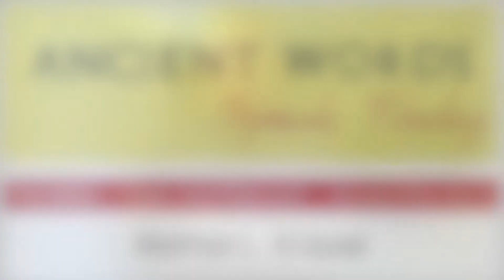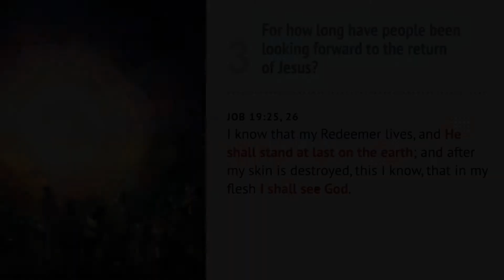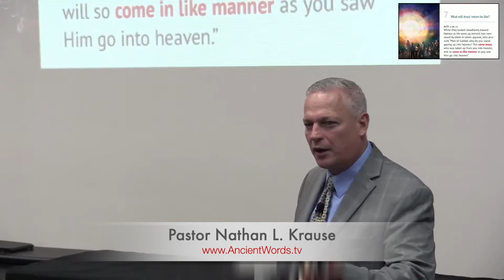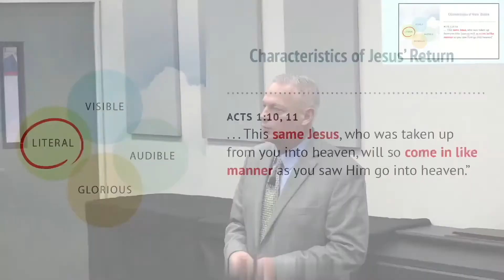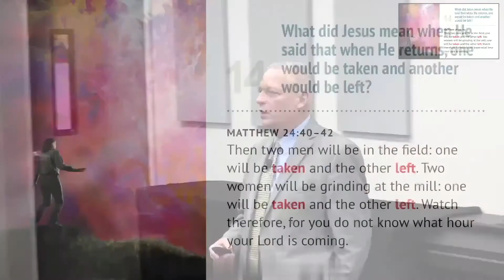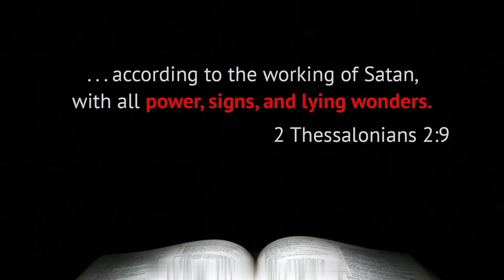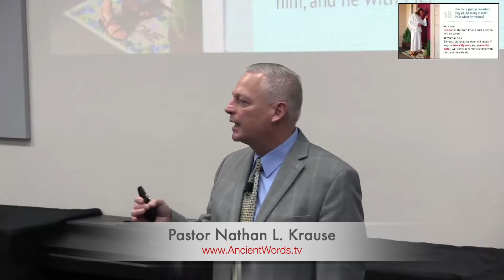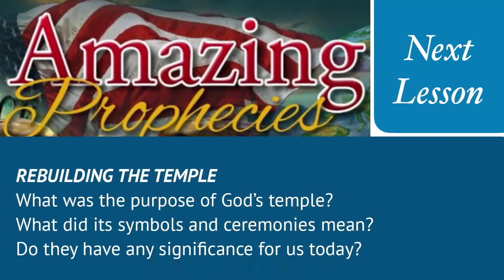Amazing Prophecies 06 | The Second Coming of Jesus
What will the 2nd Coming of Jesus be like?  Will there be a secret rapture of God's people before that?  How many people will see Jesus when He returns?
Pastor Nathan L. Krause
Ancient Words Speak Today
The Bible - Clear and Relevant